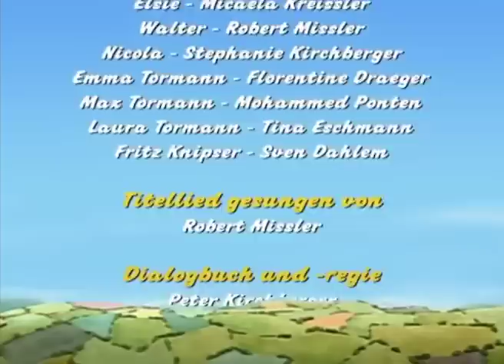Die schlammige Rettung des kleinen roten Traktors | Ganze Folge | Kleiner Roter Traktor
Stans Schweine sind auf einer Insel gestrandet, also schmieden er und der kleine rote Traktor einen Plan, um sie zu retten

Die Serie spielt in der Umgebung des fiktiven, ländlich geprägten Dorfes Plätscherbach. Sie erzählt von den Erlebnissen eines kleinen roten Traktors älteren Baujahrs und seines Fahrers, des Landwirts Jan.